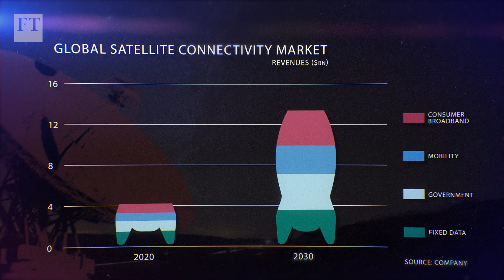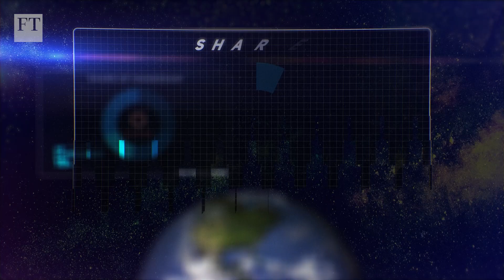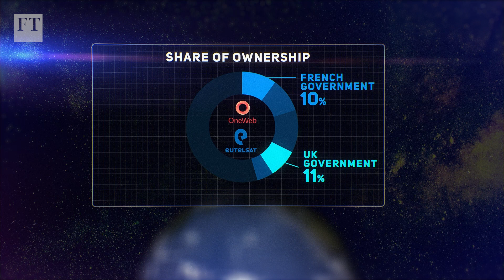Can an Anglo-French challenger compete with space billionaires? | UBS | FT Transact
Elon Musk and Jeff Bezos both want to deliver lucrative high-speed internet services from space, but as the FT’s Peggy Hollinger explains, a new Anglo-French player is making plans to strengthen their position in the market. OneWeb and Eutelsat will join forces to challenge the billionaires, but Eutelsat’s decision to suspend dividends to pay for upgrading and expanding the fleet has some shareholders seeing red.